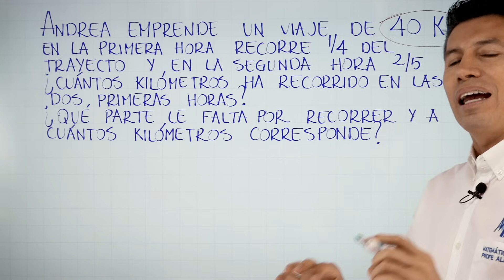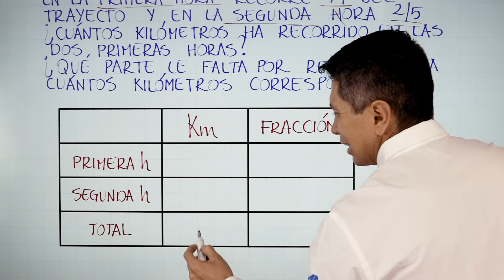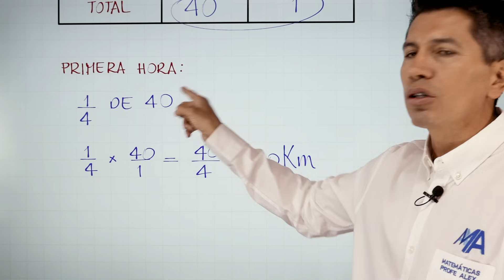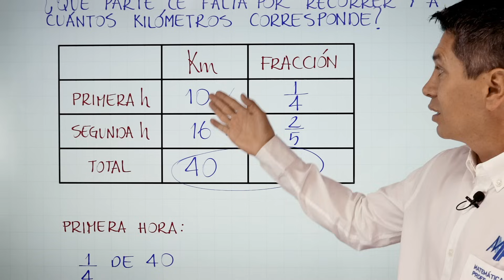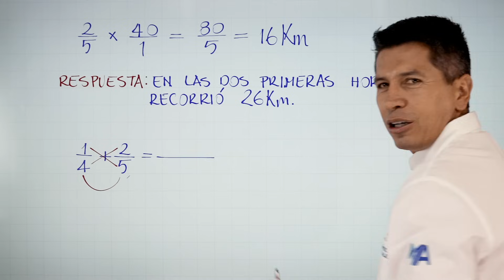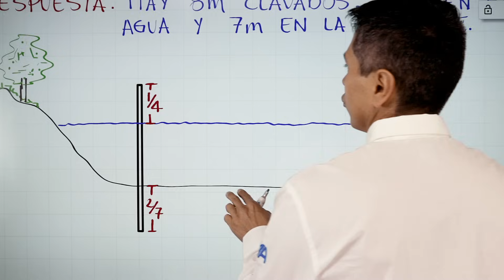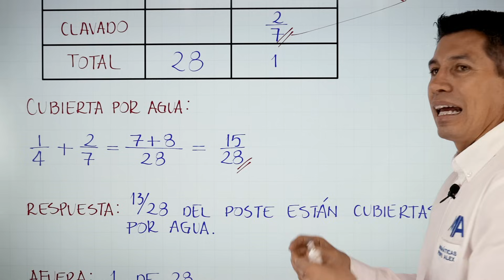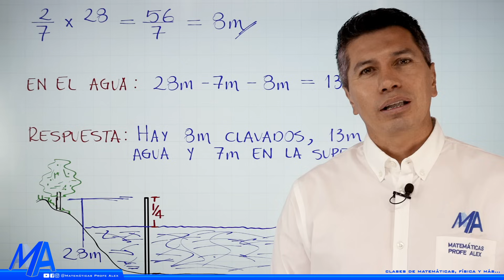Solución de problemas con fracciones | Ejemplo 6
Solución de problemas con fracciones, sexto ejemplo: Andrea emprende un viaje de 40km, en la primera hora recorre 1/4 del trayecto y en la segunda hora otros 2/5 ¿Cuántos kilómetros ha recorrido en las dos primeras horas? ¿Qué parte la falta por recorrer y a cuántos kilómetros corresponde?

0:00 Saludo
0:22 Introducción
0:51 Solución del ejemplo
14:01 Ejercicio de práctica
20:53 Despedida y videos recomendados